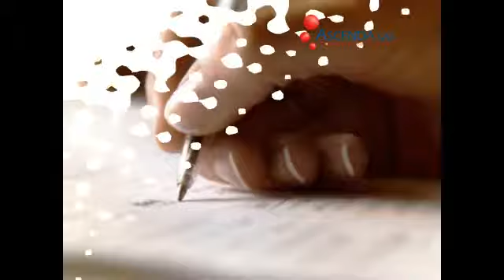OK-1-PROCESO DE INDUCCION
Video Empresarial